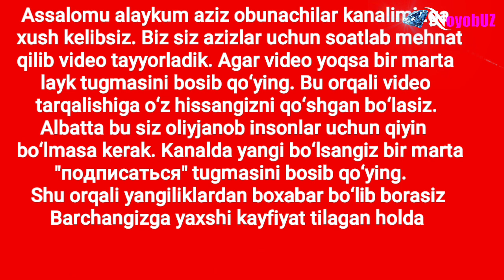Ўзбекистонда АРМАТУРА, ШВЕЛЛЕР, УГОЛЬНИК, Нарҳлари